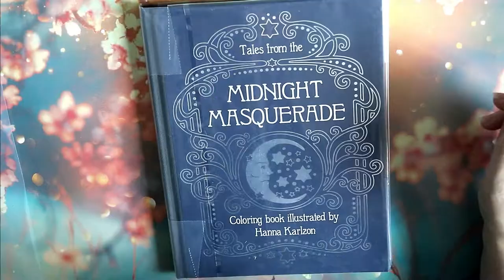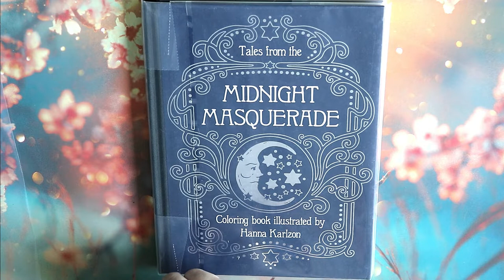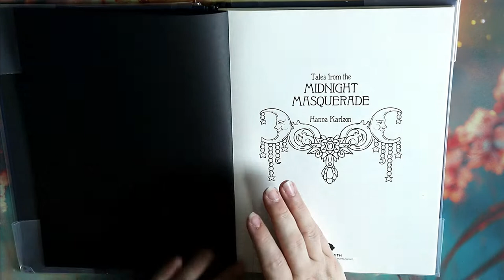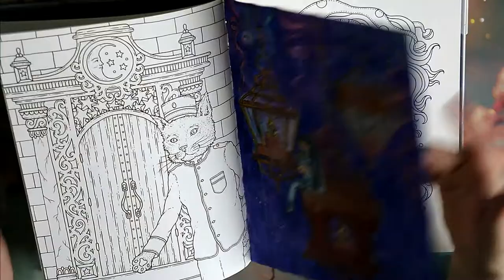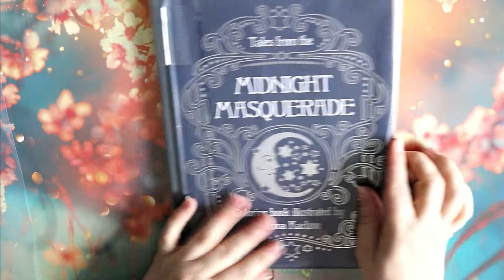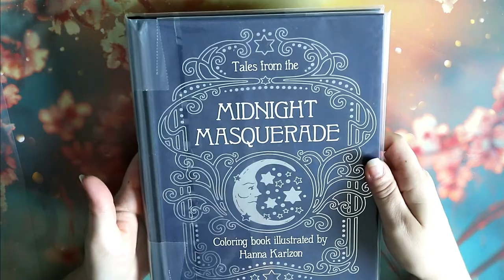Présentation Midnight mascarade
Je vous retrouve aujourd'hui pour vous présenter le Midnight Mascarade

Matériels présentés :

             ʕ•̫͡•ʕ•̫͡•ʔ•̫͡•ʔ•̫͡•ʕ•̫͡•ʔ•̫͡•ʕ•̫͡•ʕ•̫͡•ʔ•̫͡•ʔ•̫͡•ʕ•̫͡•ʔ•̫͡•ʔ

Vinted : vbanb

ygg torrent

Valérie 😘